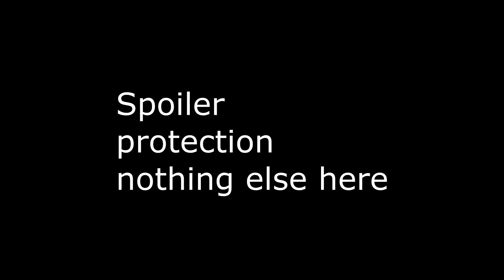Match 2 : Natnat(4)(ENG) vs Asuka(13)(ISR) "A World at War" 1v1 Tournament #1 Round 1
Natnat looks for vengeance on a familiar map.
Again please excuse the cough.